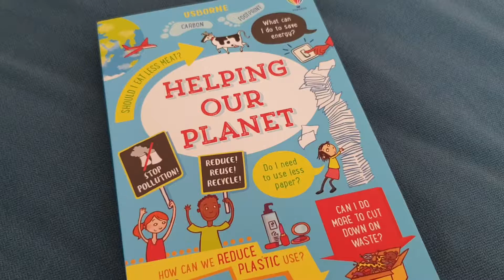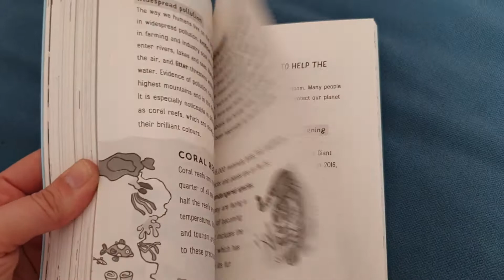Helping our Planet Usborne